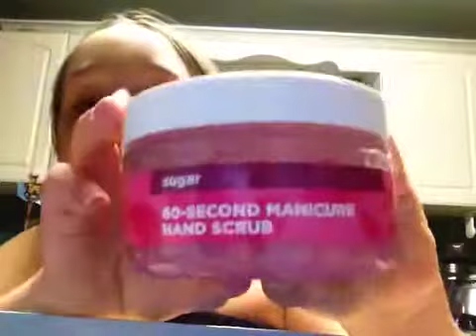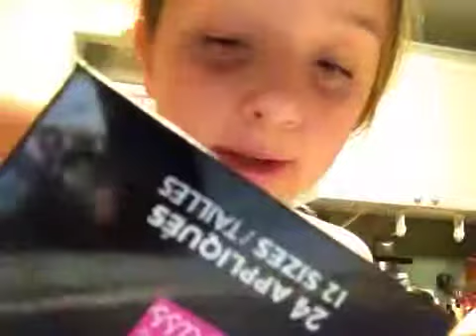Make up time: ep 1